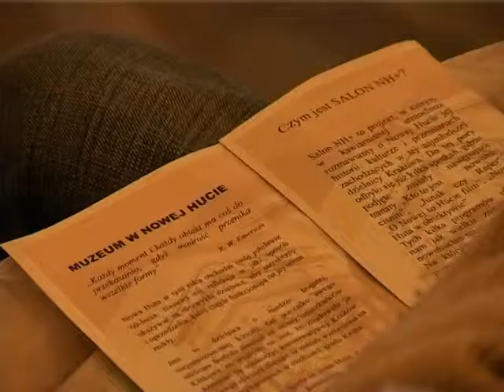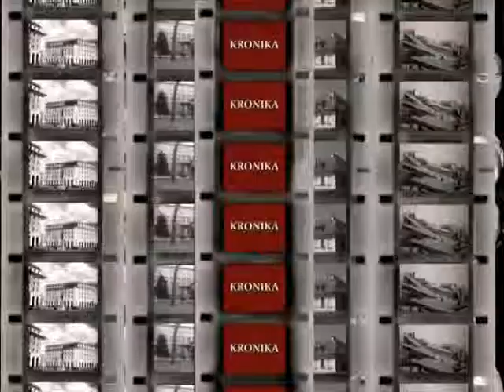Nowohucka Kronika Filmowa wyd. 160 - luty 2009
w odcinku:

1. O MUZEUM w SALONIE NH+
Sprawa Muzeum Historii Nowej Huty jest wciąż żywa. Obecnie pomieszczenia Oddziału "Dzieje Nowej Huty" zajmują tylko 120m2, w tym 70 m2 powierzchni wystawowej. Jakby nie liczyć, na rok historii dzielnicy przypada nieco ponad metr przestrzeni? W pomieszczeniach nie ma stałej ekspozycji, organizowane są tylko wystawy tematyczne. Gdy miasto odkupiło budynek dawnego kina "Światowid", powstała koncepcja zorganizowania tam Muzeum Historii Polski. Istnieje obawa, że Nowa Huta będzie tam miała najwyżej małą salkę? W rozmowie w Salonie NH+ brali udział Leszek Sibila i Maciej Miezian z Oddziału "Dzieje Nowej Huty" oraz redaktor Barbara Gawryluk.

2. TYMCZASEM W "ŚWIATOWIDZIE"
Od czasu zamknięcia kina "Światowid", niewiele się dzieje w jego budynku. Teatr "Łaźnia Nowa" postanowił zrealizować tam spektakl, którego sens bardzo do tego miejsca pasuje. "Wszystkie rodzaje śmierci" w reż. Pawła Passiniego to opowieść o zaburzeniu kultury hinduskiej przez wpływy Bollywoodu, a więc przez kino. O spektaklu opowiada Bartosz Szydłowski, a kamera pokazuje przestrzeń "Światowida" zaadaptowaną na potrzeby przedstawienia.

3. MATURA ABSOLWENTÓW
W XII LO absolwenci z różnych lat zdawali jubileuszową maturę z matematyki. Podobno wszyscy zaliczyli?

pierwsza emisja w TVP: 23 II 2009